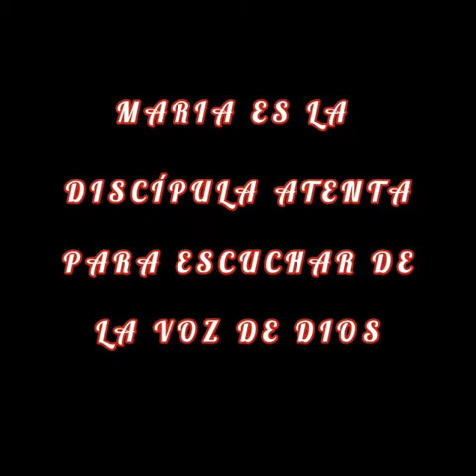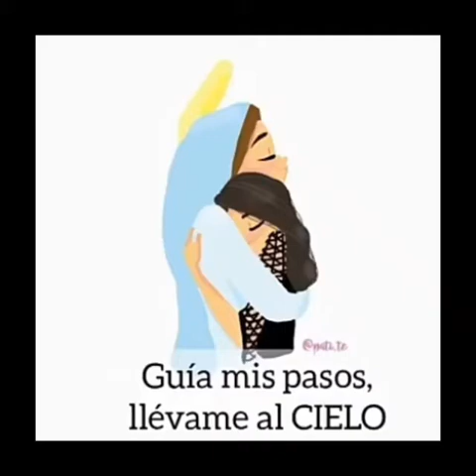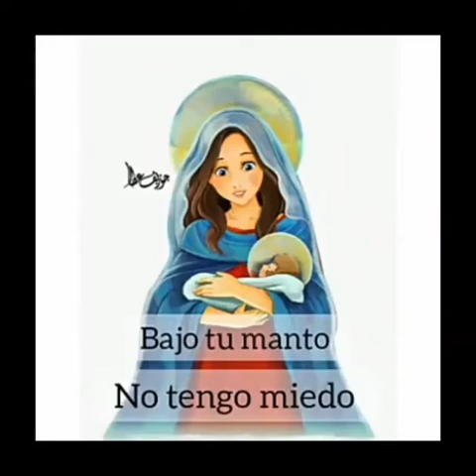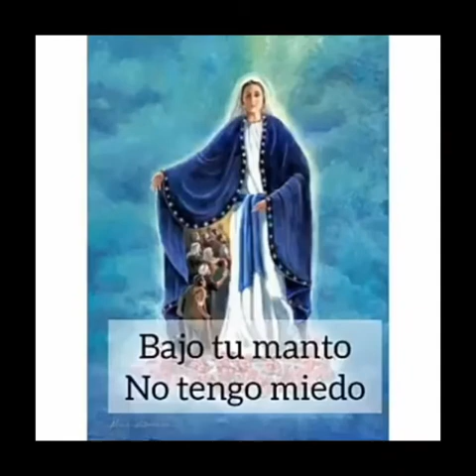REFLEXION 22 DE MAYO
En este video se nos comparte el Evangelio de Jn 21, 20-25. En el  se nos presenta a María como la Persona que obedece y ama a Dios, Juan LA presenta como la madre de JESÚS. Se comenta a Santa Rita como testimonio de Gracia y amor a la cruz del Señor.